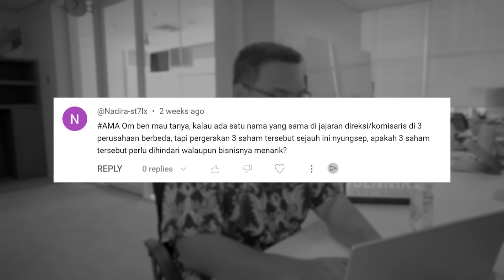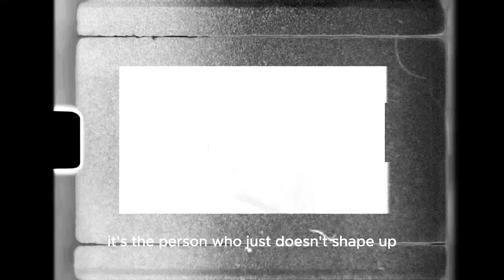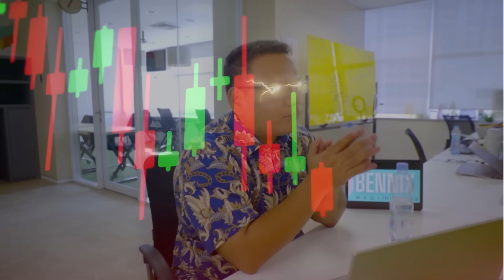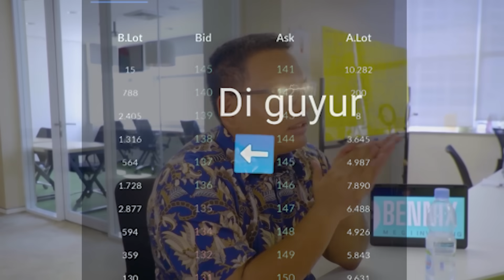⛔ KENAPA YA? MASIH BANYAK ORANG MACAM GINI ?? HADEEEEHH !!!! INVESTOR SAHAM HATI-HATI !! LOSS TERUSS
⛔KENAPA YA? MASIH BANYAK ORANG MACAM GINI ?? HADEEEEHH ! INVESTOR SAHAM HATI-HATI !!

Melihat fenomena dunia investasi di indonesia memang membuat hati kita tersayat, Karena masih banyak banget ternyata orang-orang yang ga ada kapoknya ketipu sama bandar-bandar saham di ihsg,

Sebenarnya ilmu investasi yang kita ajarkan sangatlah mudah, namun memang ilmu kita tidak menjanjikan seseorang akan kaya dalam waktu 1 hari atau 1 detik lagi ya, karena ilmu MEQI investing ini membutuhkan banyak sekali aspek keilmuan yang lain, seperti sabar, kritis dan logis.

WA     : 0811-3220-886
ditunggu yaa